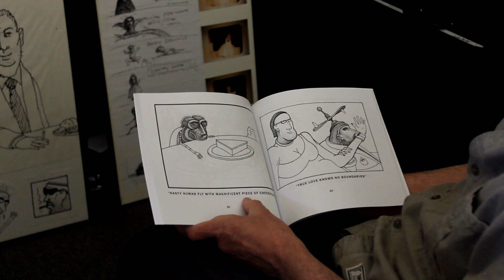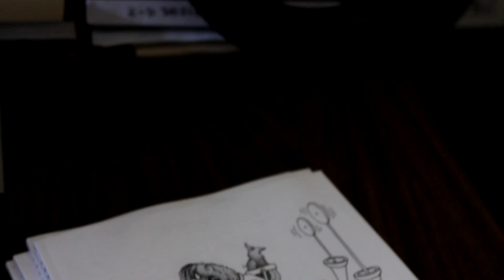Dennis Corrigan: True Love Knows No Boundaries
"True Love Knows No Boundaries" (2015) is a book of humorous illustrations by Dennis Corrigan. The book, published by Avventura Press, exemplifies Corrigan's humor through "strange creatures and characters." In this short film, film maker Kenny Luck gives viewers insight in to Corrigan's imaginative world.